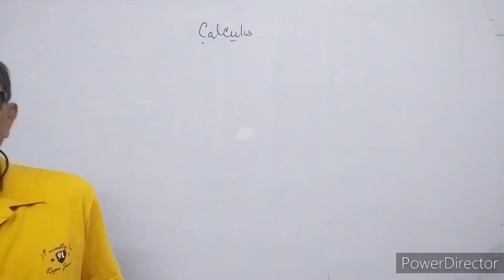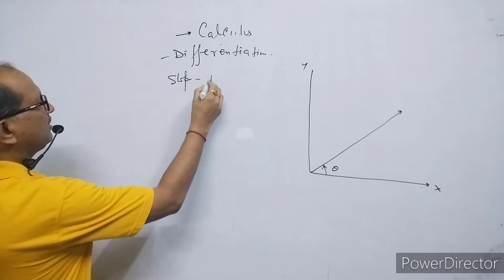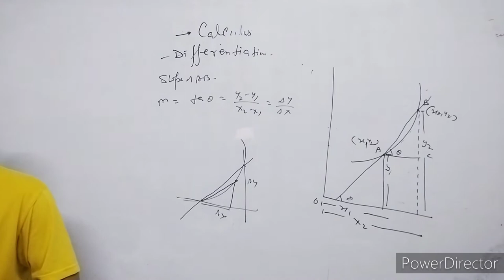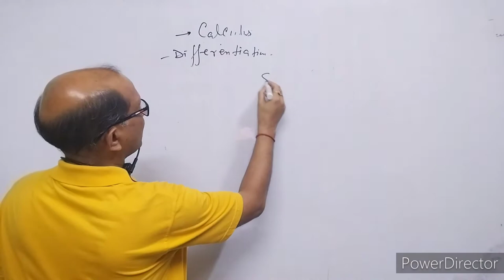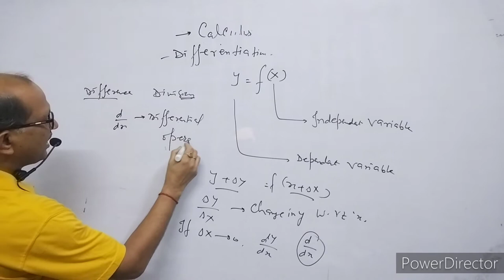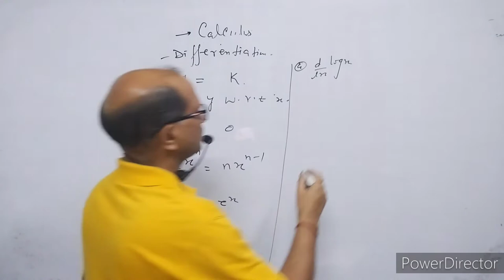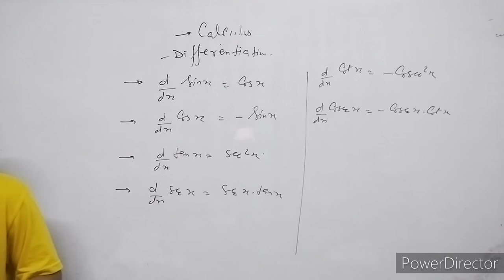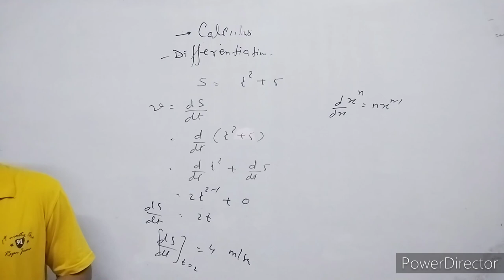XI- Physics:(3.6), Differentiation in physics, Basics of Differential Physics.: BY- A.Prakash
In this video I have discussed about Differentiation which is useful in physics.

This is classroom lecture